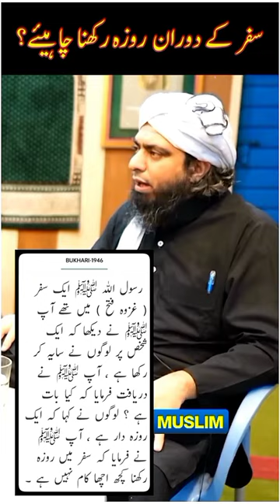Kya SAFAR K Doran ROZA Rakh Saktay Hain ??? (Engineer Muhammad Ali Mirza WhatsApp Status)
A Short Video Clip Of [ Engineer Muhammad Ali Mirza Bhai ]

@I am MUSLIM [ Engineer Muhammad Ali Mirza ]